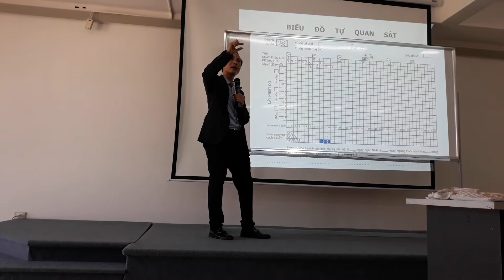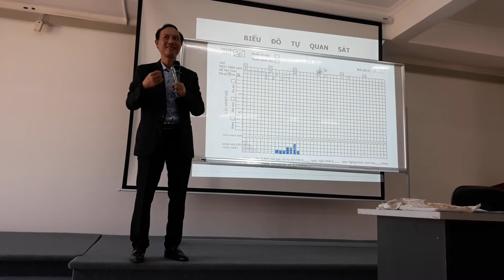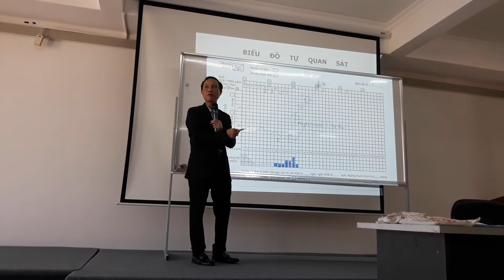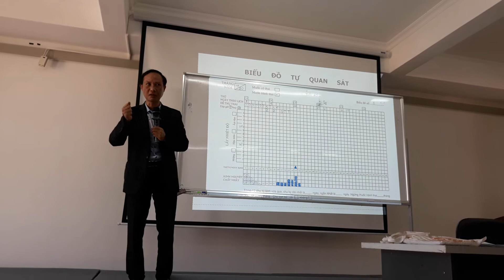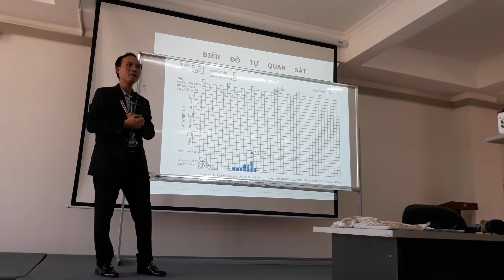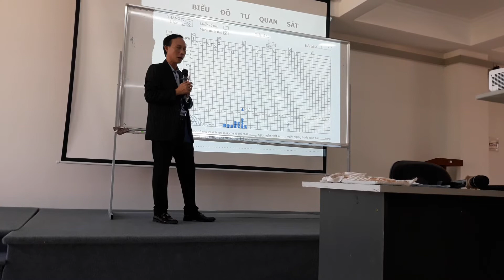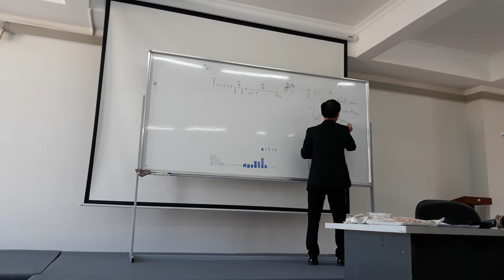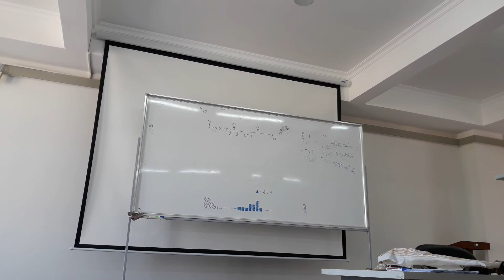TQS buổi 4 K45 | thầy Lợi chia sẻ p2